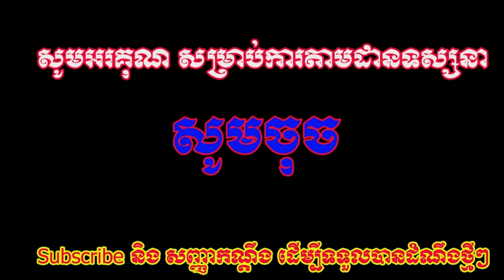រឿងធំហើយ! កញ្ញា ម៉ៃយ៉ា និយាយបែបនេះ ទៅកាន់ ដេត ម៉ាលីណា